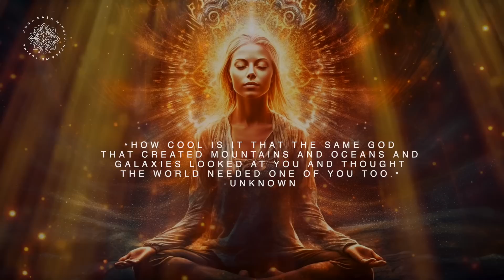UNBLOCK the FLOW of ABUNDANCE 🌟 Guided Manifestation Meditation 🧲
Sometimes, we create many reasons that act as barriers and so abundance does not show up. Today is about releasing the energy of stagnation and resistance. Abundance is not just material things, abundance expresses itself in all areas of our lives. Abundance is when we have more than enough. Abundance is eternal and unlimited of anything in life.  Just like you look at the abundant endless sky, so is everything in life, endless and abundant. My intention for this meditation is that we, together, remove limits and claim the abundance that you wish to have. It only takes some focus and practice. You can do this. I am rooting for you. We just need to help you to remember, that you are like the vast, abundant sky. So let’s dive right in.

Please make THIS year the year you change your life. If you are struggling with anxiety, depression or any other mental illness, consider online counselling with a licensed professional at BetterHelp. It’s far cheaper than in-person counselling.

00:00 Introduction
00:51 Relaxation & attuning to abundance
06:31 Setting intention
06:58 Abundance meditation
23:54 Abundance affirmations
27:10 Thank you